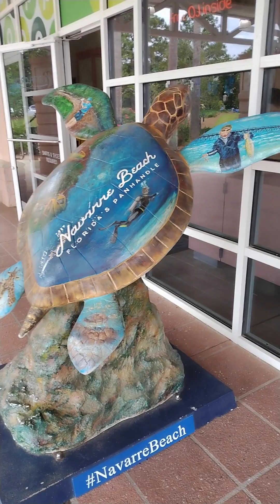FLORIDA WELCOME CENTER 🙌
collective
NetSpend flashpay id # EXCEPT ANY MAJOR CC
Spiritual Lightworker Oracle  😛👑✌💯 I am a TEACHER/ Student of UNIVERSAL workings.I am here to GUIDE &HEAL!I am. Sent to do work for highest good for all young and old MUCH LOVE AND LIGHT💞🕊☀🦄👑💯
I AM SO GRATEFUL FOR YOUR SUPPORT ON THIS JOURNEY ! I APPRECIATE YOUR CONTRIBUTIONS TO MY MISSION!  GOD BLESS &NAMASTE
 SHINE ON